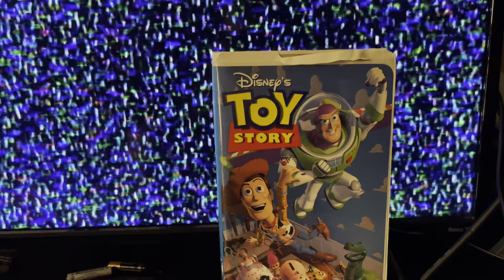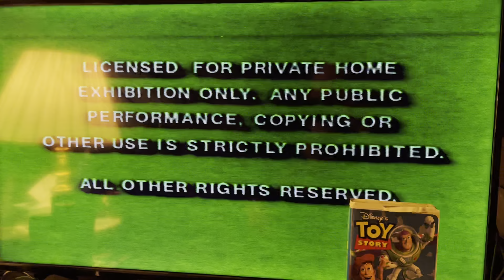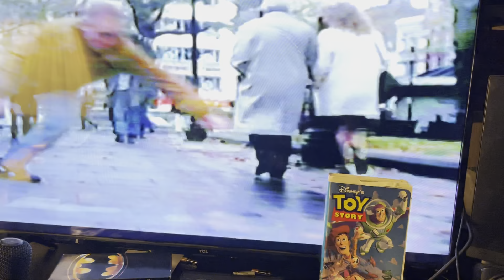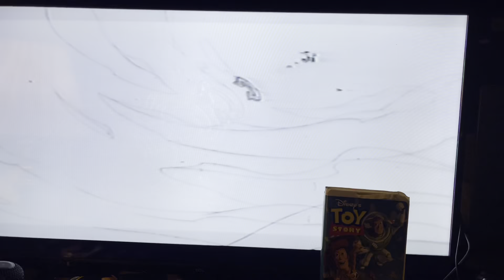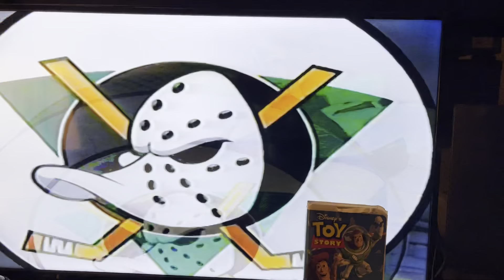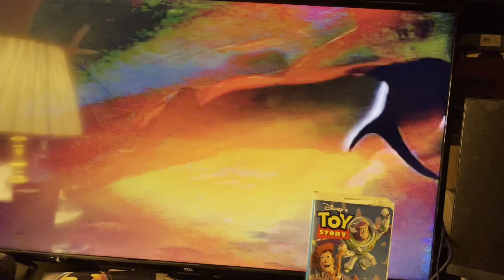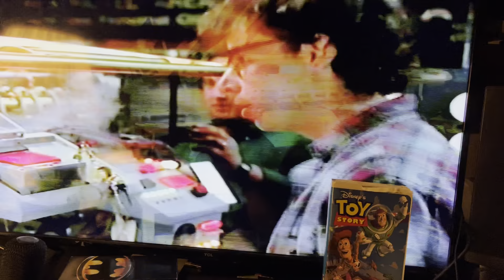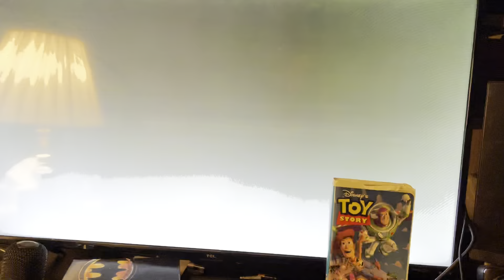Toy Story 1996 VHS Opening